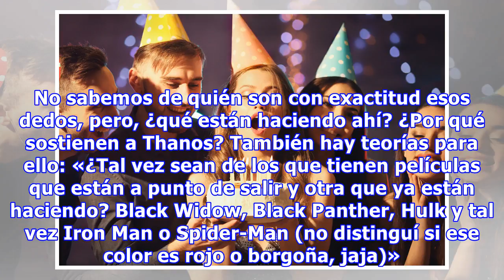Este pastel de Thanos desató las teorías más locas de los fans, ¿tú qué crees que significa?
¿Recuerdas cuando veías la lista de los próximos estrenos de Marvel e Infinity War se veía tan, taaan lejana? ¿Puedes creer que el año al fin llegó? Y no sólo eso, ¡ya terminaron de grabarla! El acontecimiento fue celebrado por los hermanos Russo y el resto del equipo de producción con un impresiona...